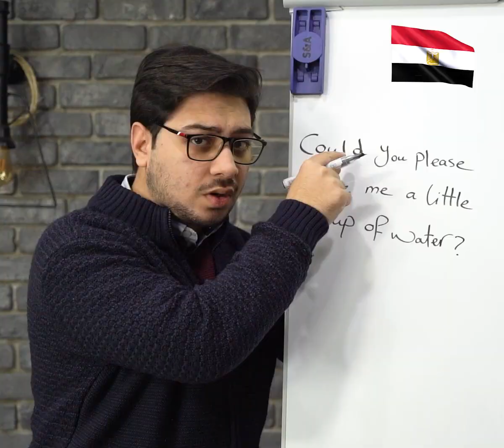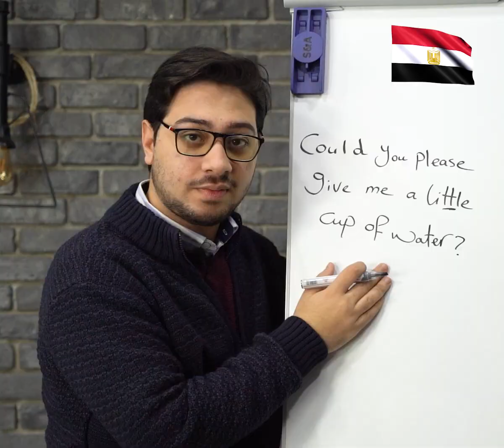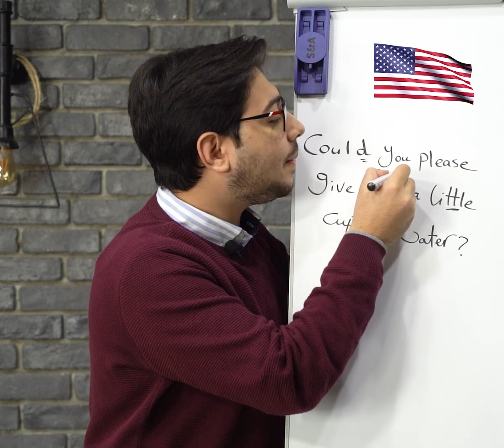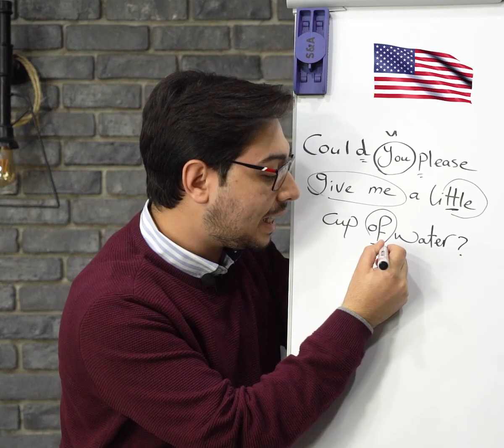للأسف بتقولها غلط بالإنجليزي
ــــــــــــــــــــــــــــــــــــــــــــــــــــــــــــــــــــ
لحجز نسختك من الكتاب و السي دي أو حجز مكانك في الكورس سجل بياناتك هنا
ــــــــــــــــــــــــــــــــــــــــــــــــــــــــــــــــــــ

أول كتاب في العالم بالعامية المصرية بيشرح الإنجليزي ببساطة تقدر تعرف معلومات اكتر عنه من هنا
أرخص كورس نطق في مصر و الوطن العربي تقدر تعرف تفاصيله من هنا
ـــــــــــــــــــــــــــــــــــــــــــــــــــــــــــــــــــــــــــــــــ
تابعني على

البوت التعليمي المجاني (هام و مفيد جداً) هيوصلك عليه معلومات مجانية كل يوم

ـــــــــــــــــــــــــــــــــــــــــــــــــــــــــــــــــــــــــــــــــ
سلسلة حلقات